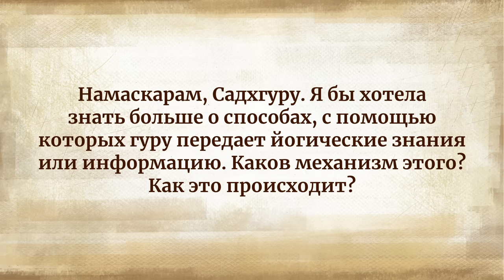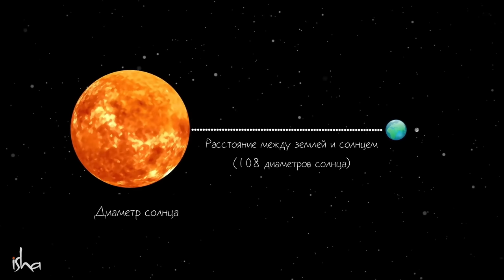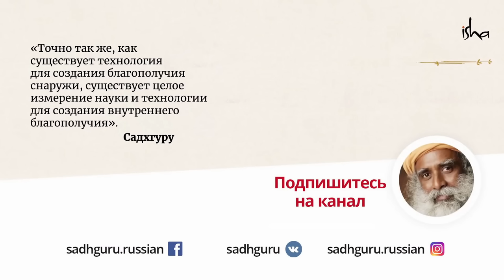Активируй чакры и открой новые измерения жизни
Вопреки известному мнению, в системе человека есть 114 чакр. Садхгуру рассказывает, что восприимчивость к мистическим и духовным процессам зависит от активности вашей энергетической системы. Что будет если вы задействуете 21 чакру? А что если 63? – смотрите об этом в новом видео.